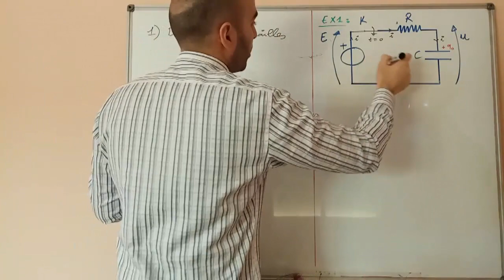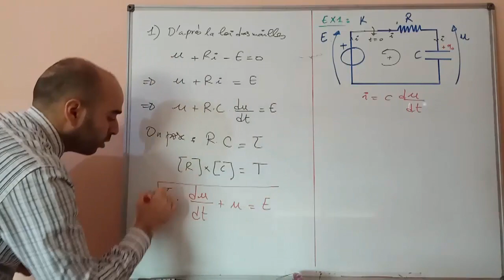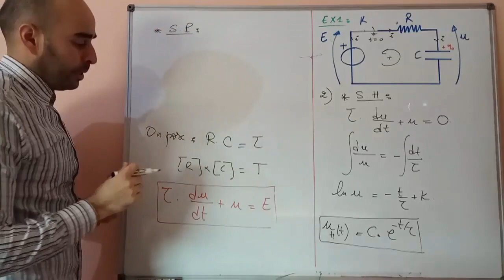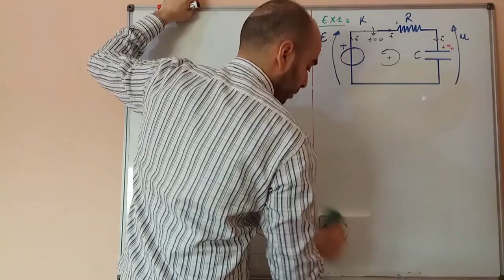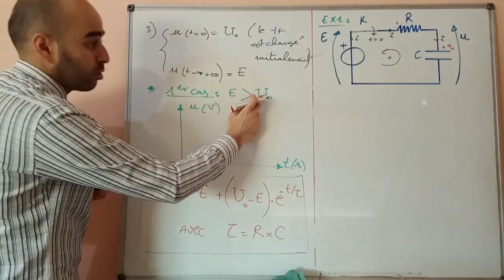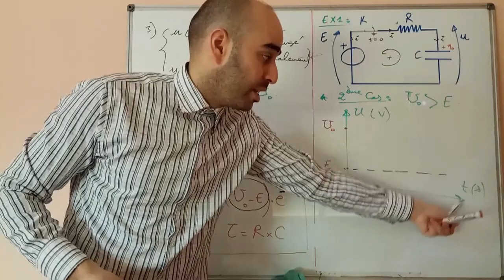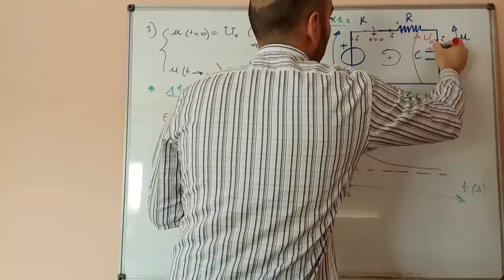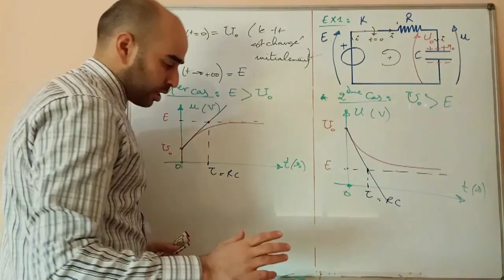électrocinétique--Partie38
Exercice sur la charge et la décharge d'un condensateur parfait